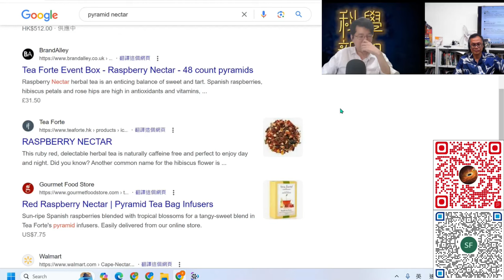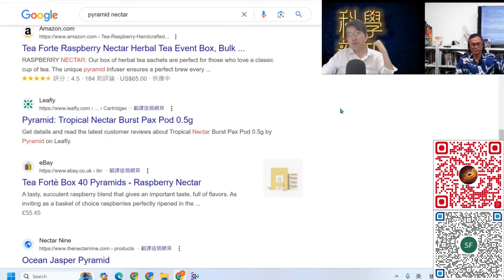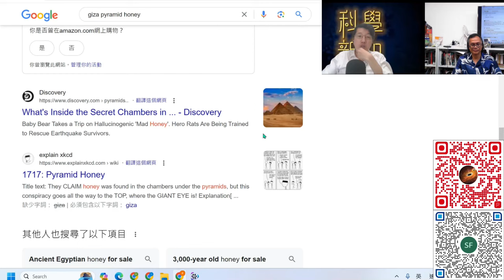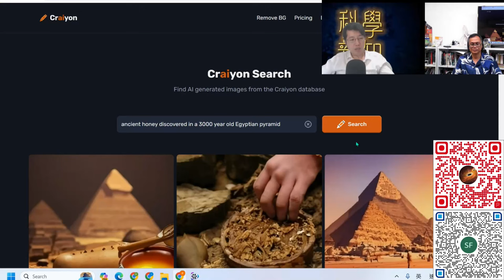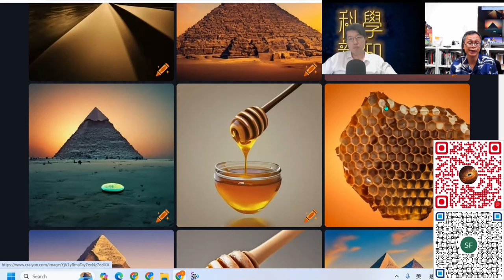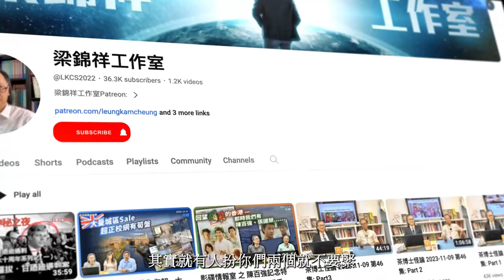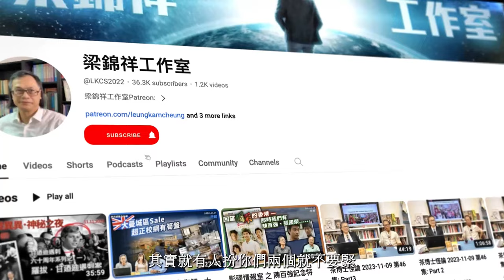科學新知 2024-05-23 Part4: 密封三千年的蜂蜜竟然仍可食用。蜂蜜防腐的秘訣。| 中文字幕 | 主持：陳志宏博士 & 台長梁錦祥